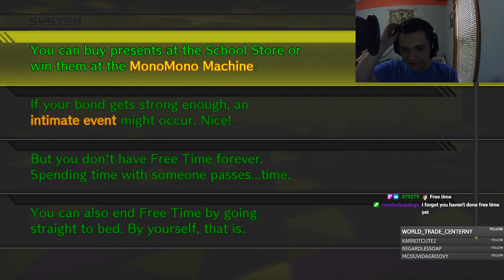1/29/21 Full Stream